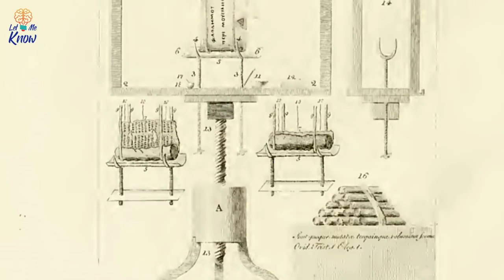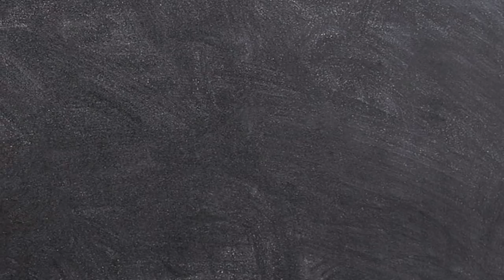2,000 Years After Vesuvius Buried These Scrolls, Experts Found A Way To Decipher Their Secrets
2,000 Years After Vesuvius Buried These Scrolls, Experts Found A Way To Decipher Their Secrets

In 79 AD Mount Vesuvius blows its top in a catastrophically destructive eruption. The Roman city of Pompeii and many of its citizens are obliterated. So too is the neighboring city of Herculaneum, where a massive library – stacked with scrolls from the ancient world – is carbonized by the intense heat. And as a…

►Image credits:
Image: Joseph Wright of Derby / CBS News
Image: Hulton Archive/Getty Images
Image: Peter and Michael Clements
Image: YouTube/ObservatorySciences